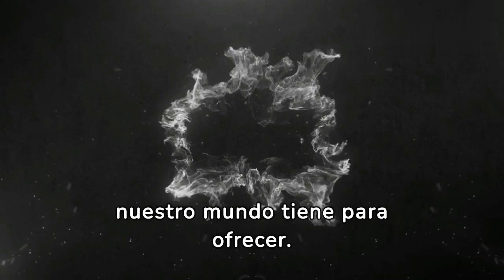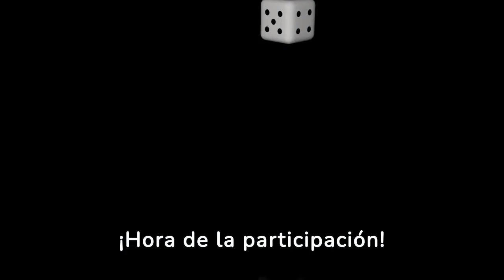Misterios y Maravillas: Inaugurando Nuestro Canal con Datos Increíbles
Es un título intrigante que sugiere una experiencia llena de descubrimientos y sorpresas. Esta elección de nombre indica que los espectadores pueden esperar sumergirse en un mundo de información fascinante, explorando desde enigmas intrigantes hasta maravillas asombrosas.